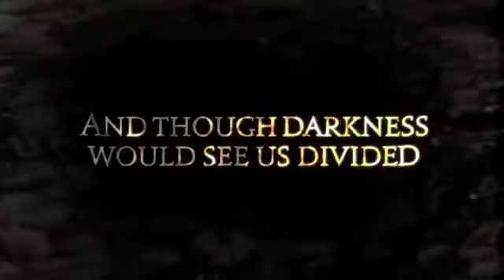Final Fantasy XIV A Realm Reborn - Limit Break In Game Trailer830